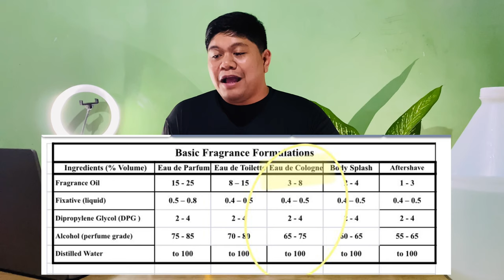Paano Gumawa ng Cologne? | EDC | 5% Fragrance oil concentration | Negosyo Idea | Ron Santos TV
Hello Guys, Apologies that it took sometime, before I was able to upload this video. This has been shot a month ago, right after I shoot our video about “Perfume Making Tools” ) I got so busy in my day job and some side hassles. Like manufacturing perfume for a brand.

But as promised here it is. 🥰 I am hoping to get some support from you in liking & sharing this with your friends & Family.

Address: Unit 2A Emsted Bldg 128 Valley 1, Parañaque
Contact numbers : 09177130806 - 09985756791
-  also accept walk ins.

Beaker 250ml - 123
Beaker 500ml - 193
Graduated cylinder 10ml - 162
Graduated cylinder 50ml - 198
Erlenmeyer flask 250ml - 210
Stirring rod - 116
Glass funnel 60mm - 125

Thank you so much @eurofragance for the fragrance oil samples. 🙏

People may also search :

Perfume Making Tools Supplier
Most recommended & Guaranteed affordable
Medical equipment supplier
agap laboratories
labotech trading
saan makaka bili ng beaker?
saan makaka bili ng graduated cylinder?
saan makaka bili ng funnel?
saan makaka bili ng stirring rod?
saan makaka bili ng erlenmeyer flask?
saan makaka bili ng ng tools sa pag gawa ng perfume?
diy perfume making
Perfume secret shop
Perfume raw materials supplier
How to make perfume
Homemade perfume
Where to buy perfume raw Materials
saan makaka bili ng perfume raw materials
supplier ng perfume raw materials
perfume supplier
fragrance oil suppliers
secret shops
business idea
negosyo idea
chemworld
chemworld fragrance factory
the grasse fragrance
eurofragance
agap labolatories
labotech trading

How to make a cologne?
Paano gumawa ng cologne?
Edc
Eau de cologne
Paano gumawa ng perfume?
How to make your oun cologne?
How to make your own perfume?

Perfume making
Perfume secret shop
Homemade perfume
perfume supplier
fragrance oil suppliers
secret shops
business idea
negosyo idea
chemworld
chemworld fragrance factory
the grasse fragrance
eurofragance
cologne